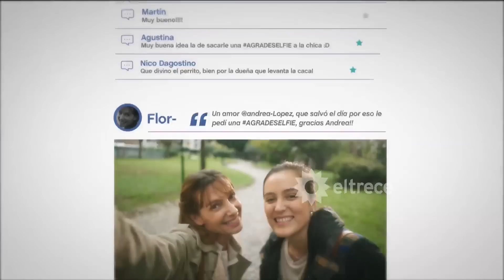Yanina Latorre se confiesa: habla de todo y de todos (Parte 6)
Momento emitido el miércoles 14 de junio de 2017 en Los ángeles de la mañana.